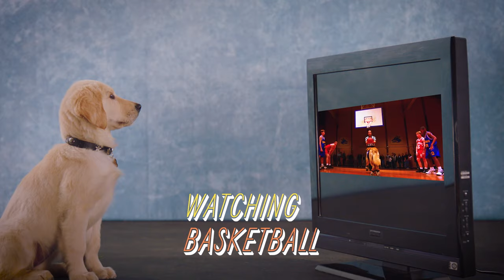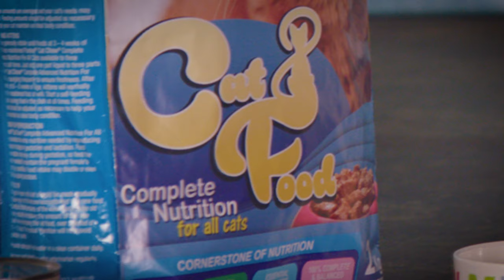30 Things with Corazon! | Pup Academy | Disney Channel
Learn 30 things about Corazon from Pup Academy! He loves wearing hats, butt sniffing, chasing squirrels, ice cream cones, cat food, and everything about his crush Pom-Pom!

Brand new series Pup Academy is coming to Disney Channel on August 26th, 2019!

Morgan Edwards’ life in a new town gets even more complicated when he learns his grandfather Charlie is the caretaker of a secret school for dogs called Pup Academy. Morgan meets Pup Academy's newest students – Spark, a street-smart stray; Whiz, a nervous but clever sheepdog; and Corazon, a goofy Golden Retriever that everyone wants at the party!  However when the bond between human and canine – powered by the constellation Canis Primus – begins fading, the Dean of Graduates (D.O.G.) must find a special stray to fulfill an ancient prophecy, save the school, and restore the friendship between humans and dogs!